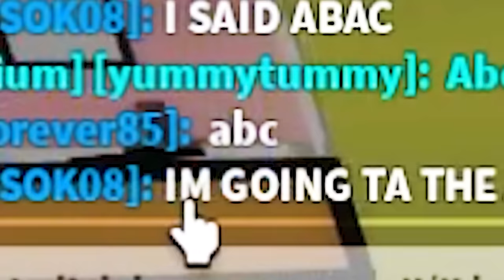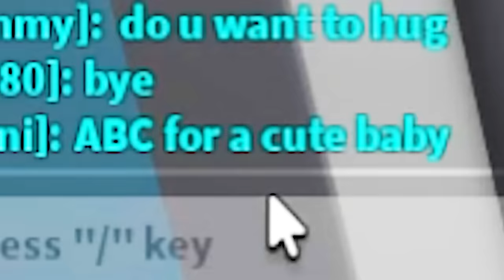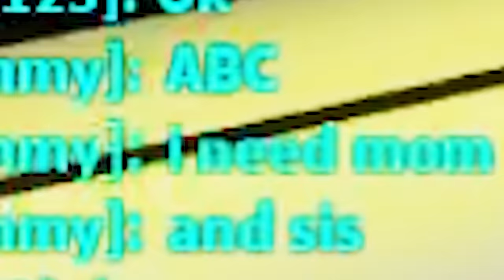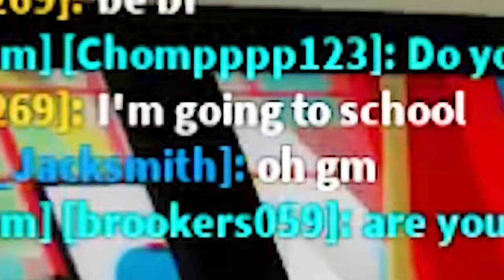I BECAME AN EVIL BABY in BROOKHAVEN..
Bella Becomes an EVIL BABY in Brookhaven RP!
୨ hey besties!! 💕In todays Brookhaven rp video, I decided to become a crazy/evil baby and basically annoy random roleplay families hahah! This was literally so much fun and the reactions I got were hilarious!! Stay watermelon 🍉 😊

cya! i love you guys mwaa!!  ♡ ✧*。 *o